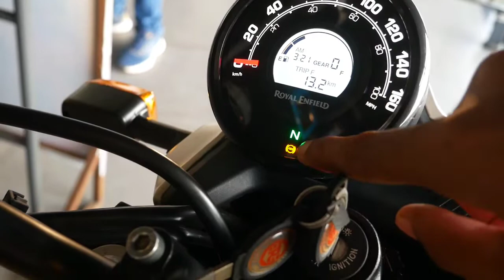Royal Enfueld Himalayan Scramb 411. Exhaust note, Headlight test.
Here is aal new Royal Enfield Himalayan   Scramb 411.